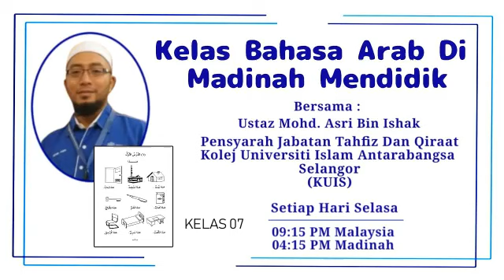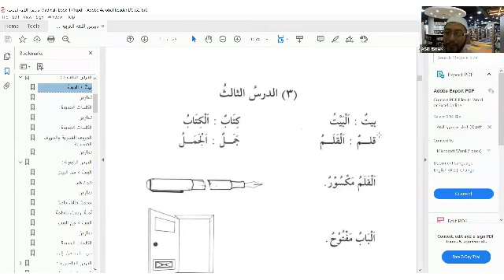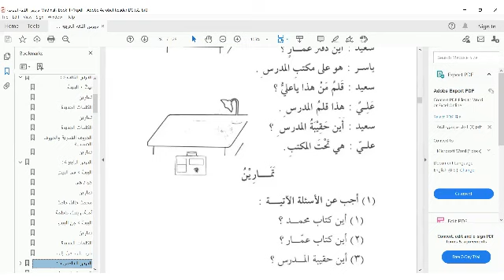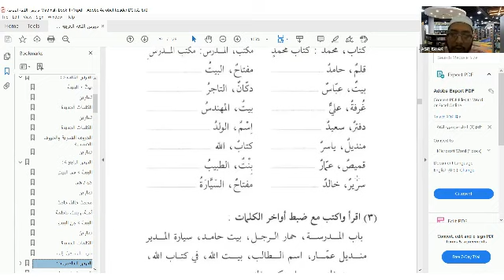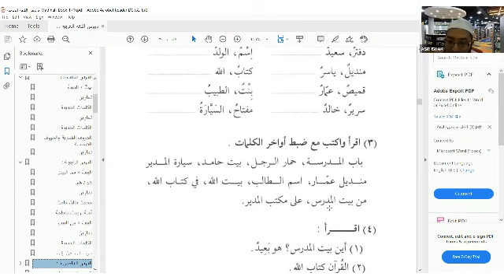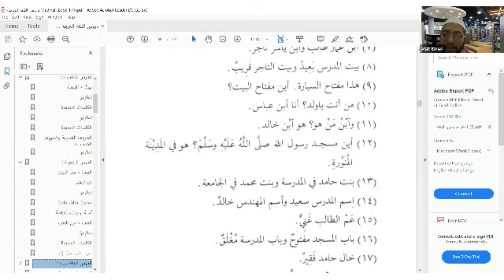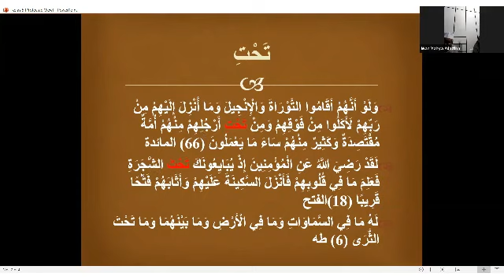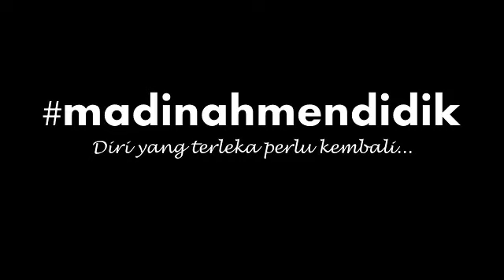Kelas 07: Bahasa Arab Asas 1. Madinah Arabic book 1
Hari : SABTU

TENAGA PENGAJAR:

Ustaz Mohd Asri bin Ishak Abu Abdirrahman Mohd Asri
Pensyarah di Jabatan Tahfiz Dan Qiraat
Kolej Universiti Islam Antarabangsa Selangor
(KUIS)

SINOPSIS

Menggunakan buku bahasa Arab yang ditulis oleh Dr. V. Abdul Rahim.
Buku yang digunakan bagi kelas Bahasa Arab di Universiti Islam Madinah.

1. Sesi belajar menggunakan buku - Bahasa Arah Fushah : 40 minit.
2. Ustaz akan mengambil beberapa contoh ayat didalam Al-Quraan yang menggunakan perkataan yang baru dipelajari didalam kelas: 5 minit
3. Soal jawab : 10 minit.

Bagi yang berminat untuk mendapat update berkait dengan kelas ini dan aktiviti lain dari MADINAH MENDIDIK, anda boleh juga menyertai group TELEGRAM ini: